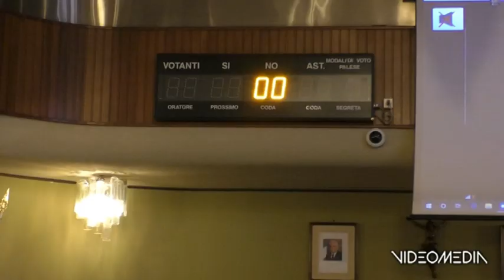ROVIGO - DIMISSIONI GAFFEO OK_TGVS_20240125